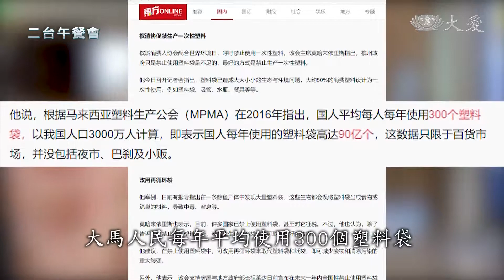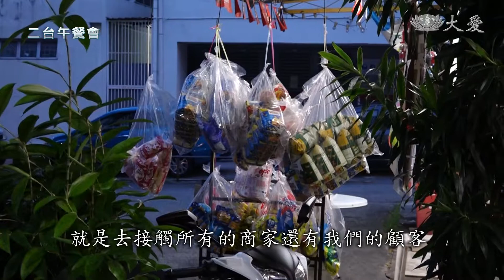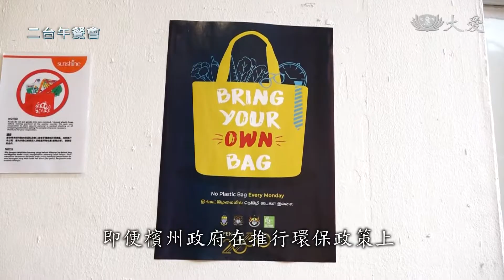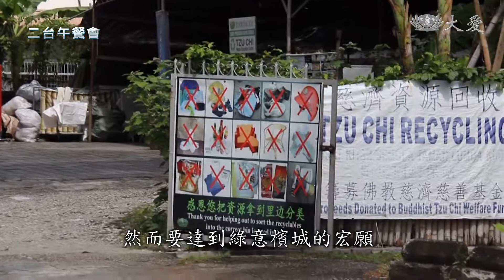檳城限塑以價制量 周一無塑料袋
過度使用塑料袋的問題氾濫，對環境衛生及污染問題都帶來許多負面的影響。在2009年，馬來西亞檳州政府發現，因為社區堆積了太多的廢棄塑料袋垃圾，造成蚊蟲滋生，導致當時骨痛熱症病毒肆虐。檳州政府於同年首當其衝，落實塑料袋收費政策，希望在不提供免費塑料袋的情況下，能夠減少民眾隨意使用塑料袋的習慣。